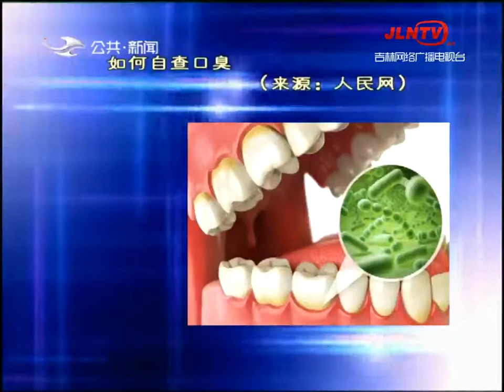吉林卫生 20200605：关于口臭的秘密全在这儿